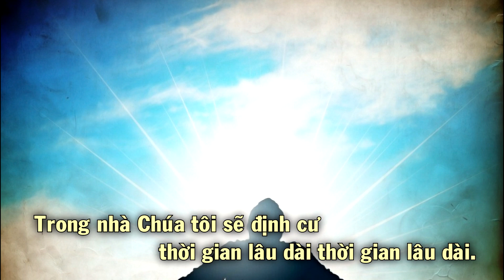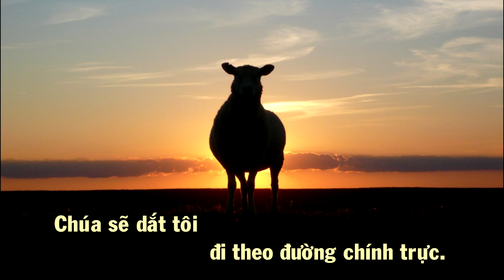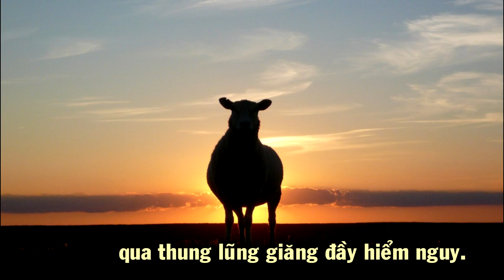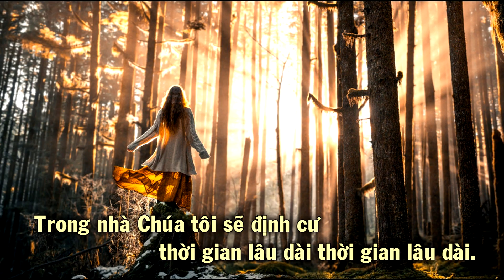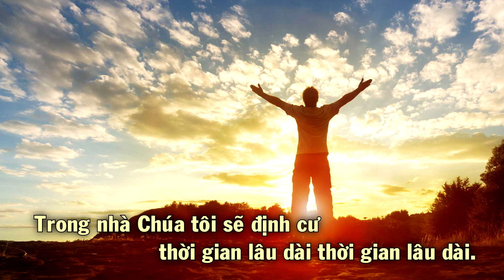Định Cư Nhà Chúa - Thánh Vịnh 22 (Đáp Ca Chúa Nhật 28 Thường Niên Năm A, Lễ An Táng)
Định Cư Nhà Chúa - Thánh Vịnh 22 (Trong nhà Chúa tôi sẽ định cư...)
Pianist: Vickie
Ca Đoàn Thánh Gia